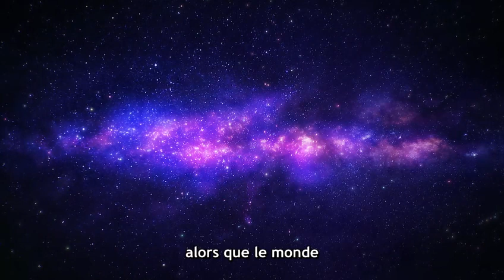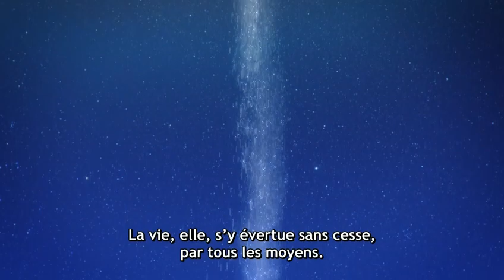l'origine du centipède - le pouvoir des Titans | Attaques des titans